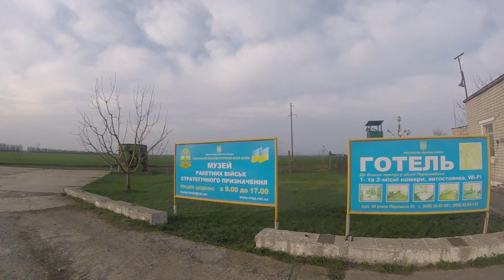Nieznana Ukraina.Broń jądrowa którą tu zostawiono. zapomniana baza raket. jedyne miejsce w Europie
Nieznana Ukraina .Broń jądrowa ktora tu zostalo. jedyne miejsce w Europie
możesz sam tego dotknąć